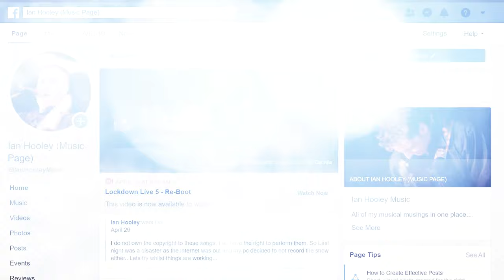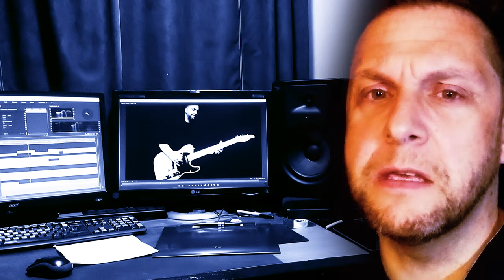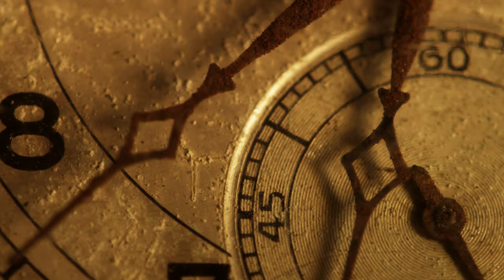Number-19 (feat. Steven Eastment & Kevin Bartlett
The official video release for Number-19 (feat. Steven Eastment & Kevin Bartlett).
Written by Ian Hooley.
Video was created using mobile phone footage mostly with a Sony XA-2, and edited by Ian Hooley.
All profits from the release of the single are being donated
Content created by Ian Hooley